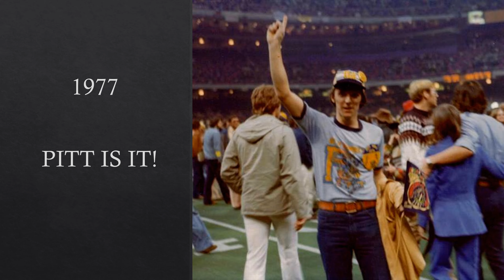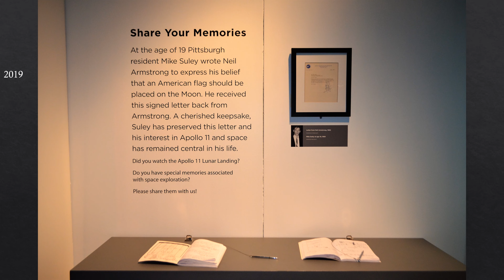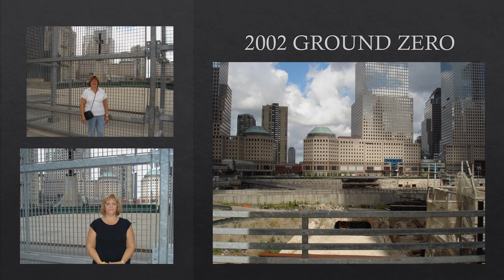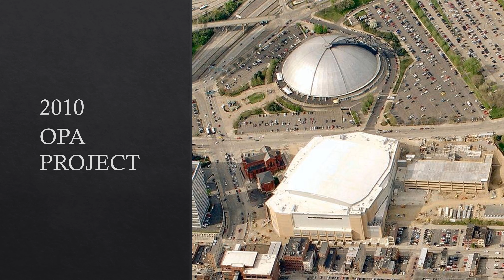PIX BURGH Part 62